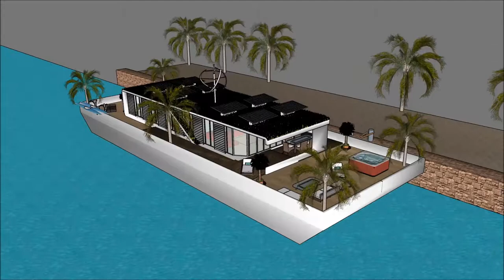خانه قایقرانی سرنگ معمار نوین لوکس ترین خانه های ویلایی تهران خانه لوکس چیست لوکس هتل استانبول in D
The floating house villa houseboatzania launching an innovative high-end luxury yacht floating house villa mansion home design potentially as a display of exhibition of the خانه قایقرانی سرنگ معمار نوین لوکس ترین خانه های ویلایی تهران خانه لوکس چیست لوکس هتل استانبول  in D.

The collection of the Floating house villa houseboatzania concept of خانه قایقرانی سرنگ معمار نوین لوکس ترین خانه های ویلایی تهران خانه لوکس چیست لوکس هتل استانبول  in D consists of high luxury and architectural art pieces in minimalism combined with living on the waterfront of the harbour.

The floating house villa mansion yacht design has the basis to sustain living with high standards and contemporary structural design خانه قایقرانی سرنگ معمار نوین لوکس ترین خانه های ویلایی تهران خانه لوکس چیست لوکس هتل استانبول  in D with numerous of prospects for excessive living and celebrating the desire of life worldwide: